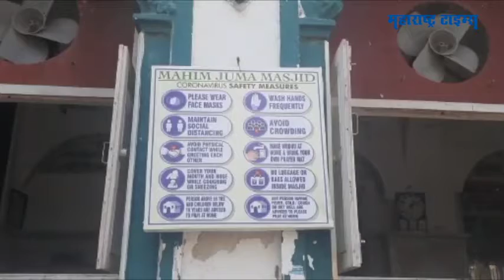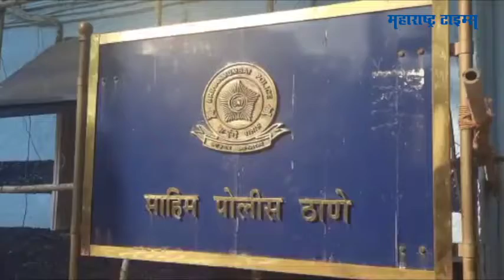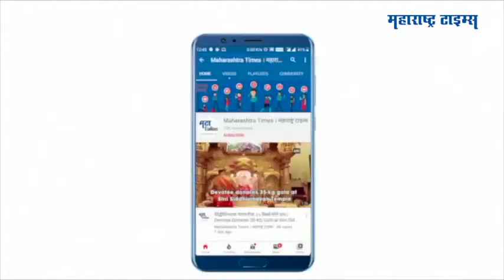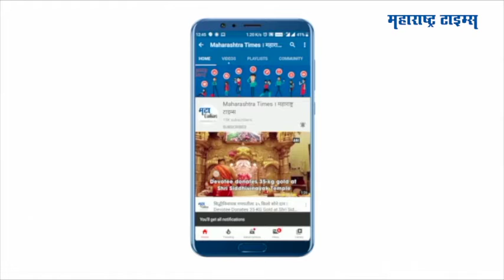माहिम दर्ग्यात आधी बुकींग केली तरच फुलं-चादर चढवण्याची परवानगी | Maharashtra Times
यंदा मुंबईतील माहिम येथील प्रसिद्ध दर्गा हजरत पीर मखदूम शाह बाबा यांच्या सन्मानार्थ आयोजित करण्यात येणाऱ्या यात्रेवर करोनाचं सावट आहे. १२० वर्षात प्रथमच यावेळी माहिम दर्ग्याजवळ यात्रा भरणार नाही, तर उरुससुद्धा साधेपणाने साजरा केला जाईल.
करोना प्रादुर्भाव पाहता दर्गा व्यवस्थापनाने काही नियम बनवले आहेत. याअंतर्गत दर्ग्यात फुल, चादरी देणाऱ्या विविध समित्यांना दर्ग्यात येण्यापूर्वी ऑनलाइन बुकींग करावे लागणार आहे, तरच ते ठरलेल्या वेळी चादर चढवू शकतील